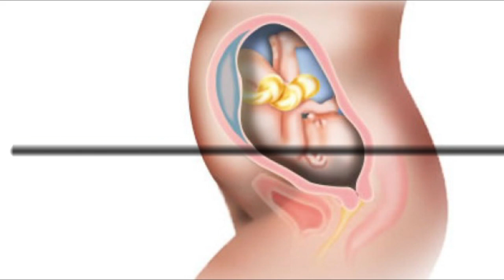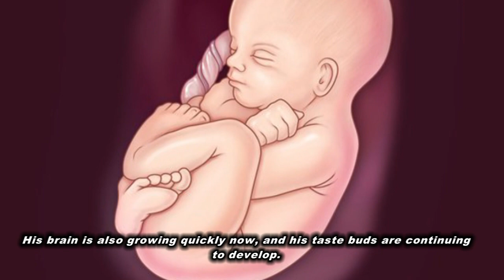24 Weeks Pregnant: Baby Development, Symptoms & Signs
Your Pregnancy Week by Week Guide. 24 Weeks Pregnant: Symptoms, Tips, Baby Development. Know about week by week pregnancy, you may be developing various new symptoms. Are babies fully developed at 24 weeks?
24 Weeks Pregnant: Your Baby’s Development
When you’re 24 weeks pregnant, your baby is growing and getting stronger! You may feel your little one’s movements more than you did before, with pokes and kicks becoming increasingly frequent.
24 weeks pregnant in months
24 weeks pregnant: symptoms of boy
position of baby at 24 weeks pregnant
24 weeks pregnant: symptoms of girl
scan at 24 weeks pregnancy
24 weeks pregnant baby weight in kg